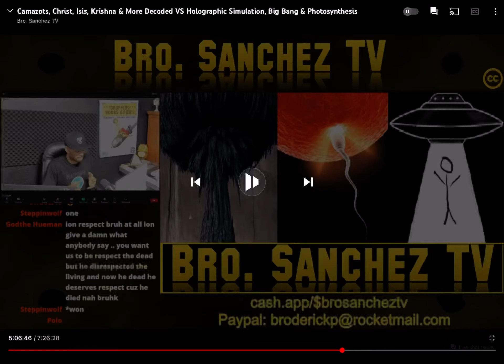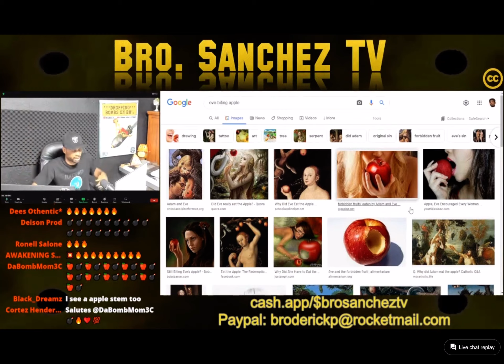Bro Sanchez TV - Half on a Baby pt.1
Bro Sanchez Tv